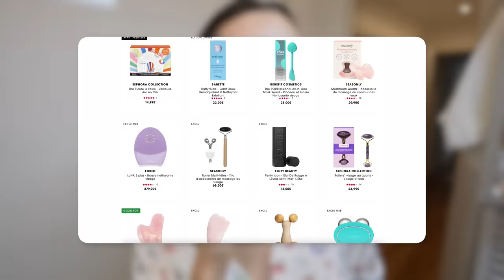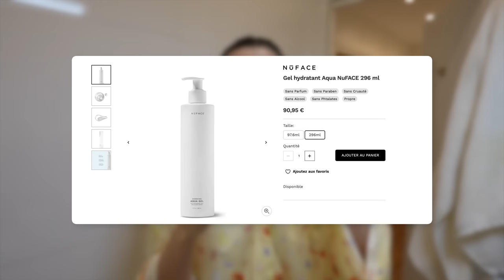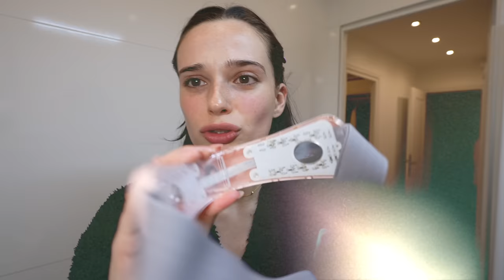UNE SEMAINE POUR MAIGRIR DU VISAGE | Andie Ella